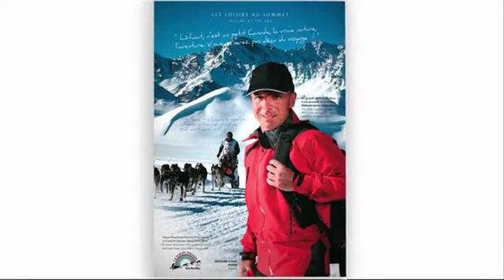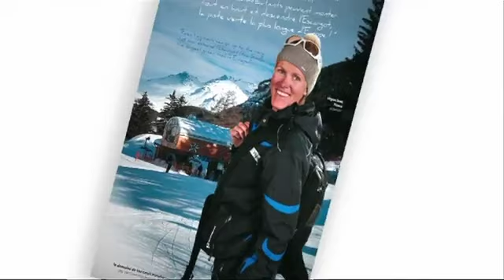Making of de la brochure HMV hiver 2011/2012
Partagez avec nous les coulisses de la brochure Haute Maurienne Vanoise de l'hiver 2011/2012.